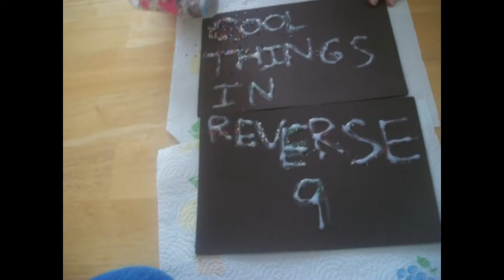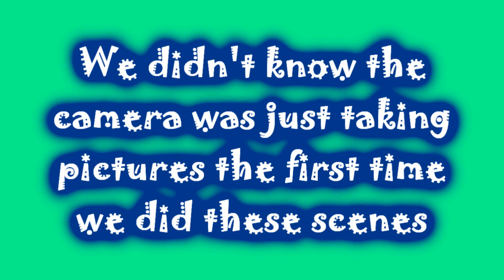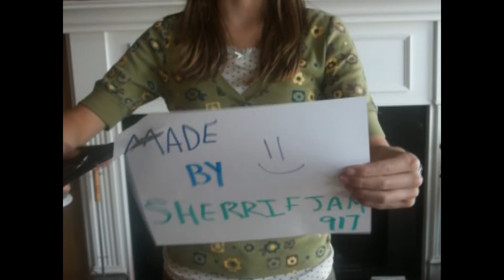Cool Things In Reverse 9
This was uploaded on the 4 year Anniversary of our youtube channel. The channel was created on August 29th, 2009 when two 11 year old sisters came together and worked together to come up with ideas for videos we could make for the channel. We had no clue what to do and we had no skills of editing or anything like that what so ever. All we knew how to do was record and upload. But since then we have gone from using a software as basic as Windows Movie Maker to something much more advanced, Vegas Movie Studio version 12. We enjoy making videos for you guys and we are glad that so many people have watched and enjoyed what we make. Thank you guys for getting us to 800 subscribers and about 1.5 million views on our channel. Enjoy Cool Things In Reverse 9. :)